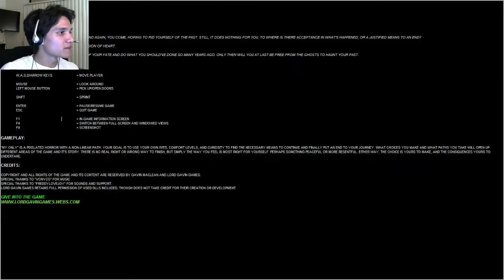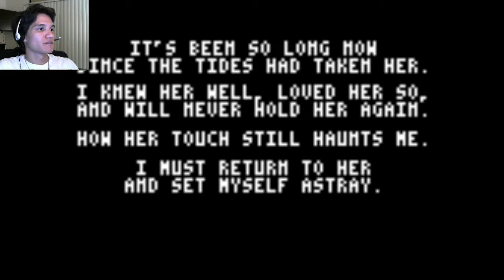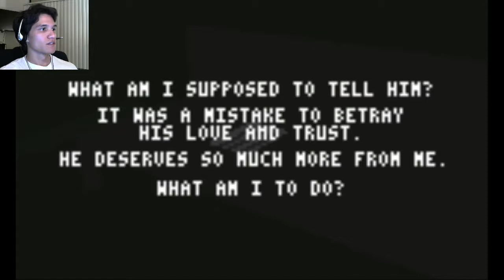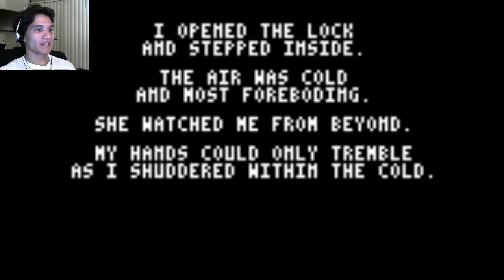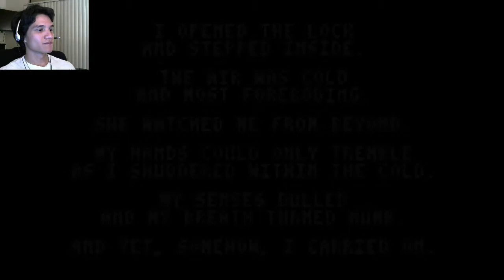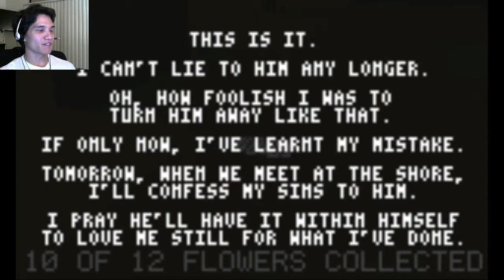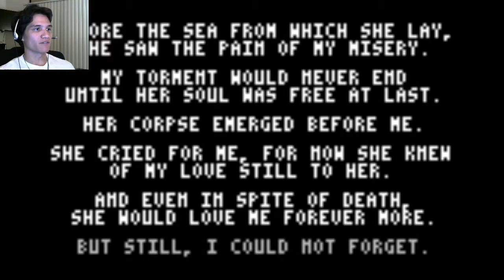My Only- Innovative Horror Game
My Only is a VERY innovative Indie Pixel Horror Game where you seek closure from your past. How will you forge your final chapter?